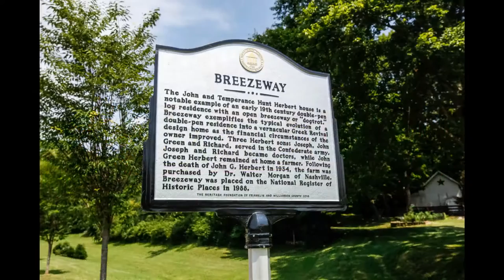3314 Herbert Drive Franklin TN 37067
Weichert Realtors-The Andrews Group
2207 Crestmoor Rd Ste 101